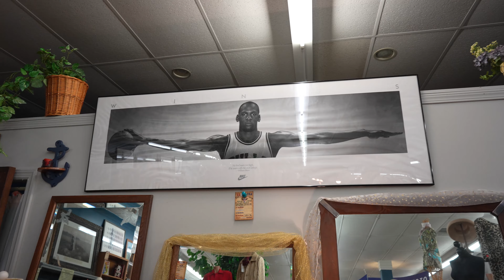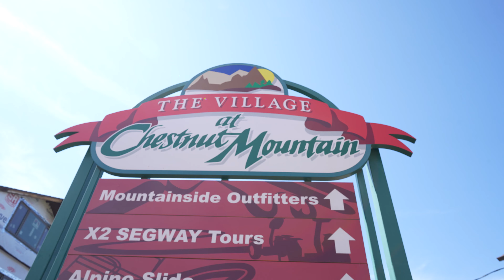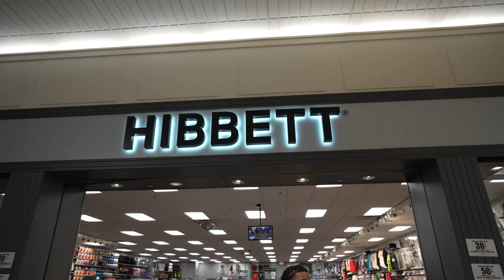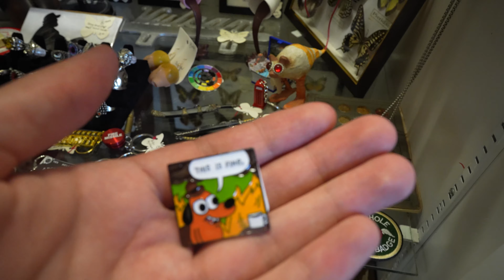A WEEKEND IN IOWA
We spent Labor Day weekend out in Iowa and it went like this!

Most of the Music PROD by DEE B / LuKrembo / Ryan Little